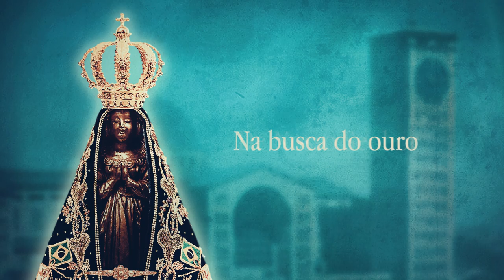Antonio Cardoso - A imagem da Santa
A imagem da Santa
(Antonio Cardoso)
Antonio Cardoso

Aparecida, Aparecida
Aparecida, Aparecida!

Achada no rio
Na imagem a lembrança
Daquele Brasil
De pobres e negros
De um branco estrangeiro
De um povo servil

Uma imagem quebrada
Uma Santa de barro
Pequena e frágil
Sem nada de luxo
És Aparecida

Aparecida, Aparecida
Aparecida, Aparecida!

Conquistaste o Brasil
E o Brasil te amou
Porque lembras Maria
De Nosso Senhor
Na busca do ouro
Achei meu tesouro
No teu Salvador

Mergulhada nas águas
Do Rio Paraíba
Emergiste no povo
Na gente sofrida
Nos dá tanta força
Nos dá tanta graça
Oh Mãe tão querida